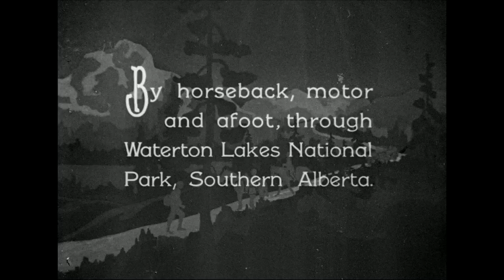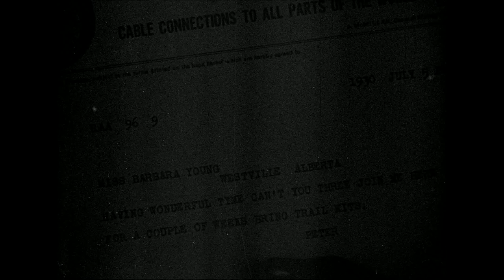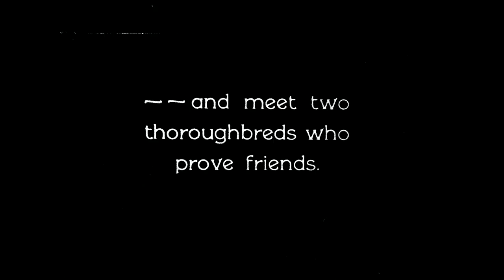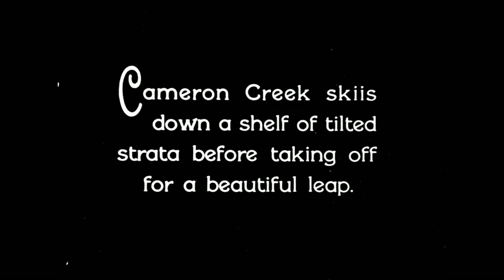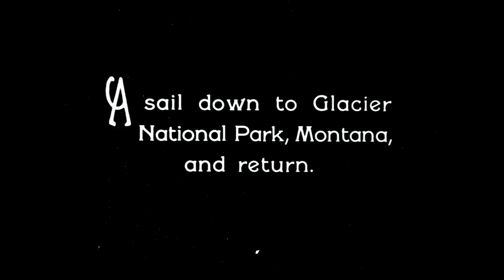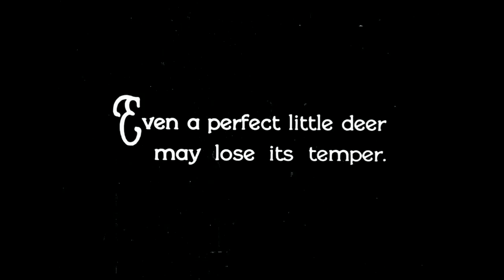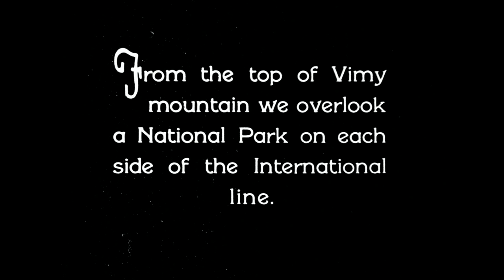Holidaying Among the Peaks (1931 ?)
Travelogue of Waterton Lakes National Park, Alberta.  Sailing distance to Glacier National Park, Montana.  Vimy Mountain overlooks National Parks on both sides of the international line.  Hikers hiking through the mountains.

Source: Library and Archives Canada.  Marjorie B. Oliver fonds, 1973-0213. IDC: 61964.